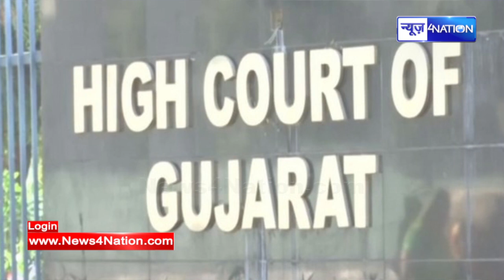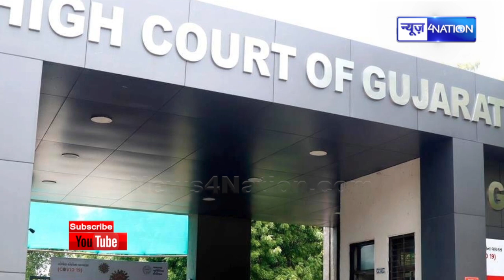Rahul Gandhi पर आ गया बड़ा फैसला, Court ने खारिज़ कर दी याचिका, नहीं मिली राहत, देखिये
Rahul Gandhi पर आ गया बड़ा फैसला, Court ने खारिज़ कर दी याचिका, नहीं मिली राहत, देखिये | News4Nation